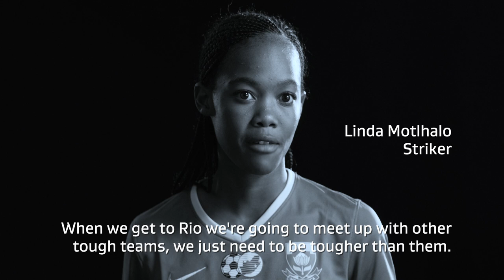Sasol Banyana Banyana | Powering Women's Football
For the past nine years, Sasol has been the proud sponsor and supporter of the national senior women’s soccer team, and a strong advocate for the development of women’s sports in South Africa.

“As a company, Sasol is very proud of Sasol Banyana Banyana’s achievement in qualifying for the 2016 Olympic Games in Rio de Janeiro. Working in partnership with the South African Football Association (SAFA) to development women soccer in South Africa since 2009, it has truly been incredible to be part of the team’s milestones over the years,” says Maurice Radebe, Sasol Executive Vice President: Energy Business.

“As Sasol, we wish our national senior women’s soccer team all the best as it prepares for Rio, and would like to encourage the rest of the country to rally behind the players,” he adds.

Join the conversation by using the hashtag CelebratingHeroes on Twitter